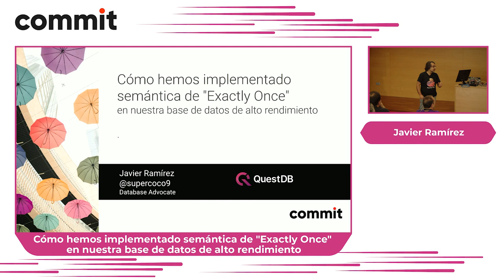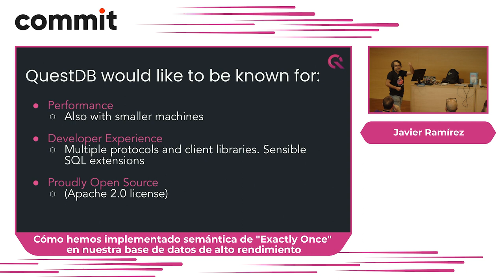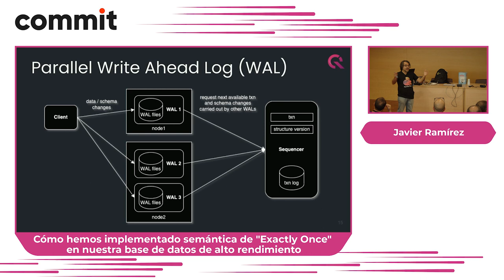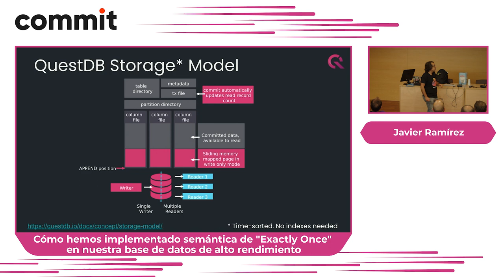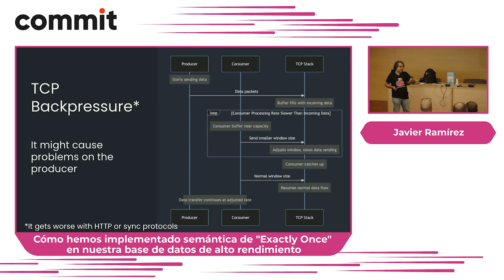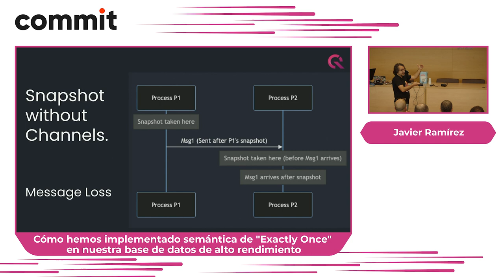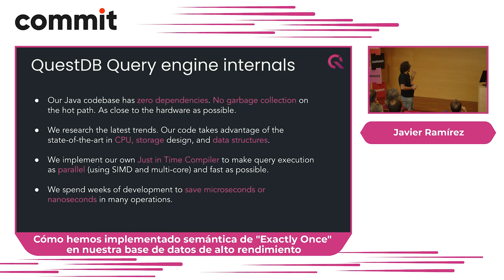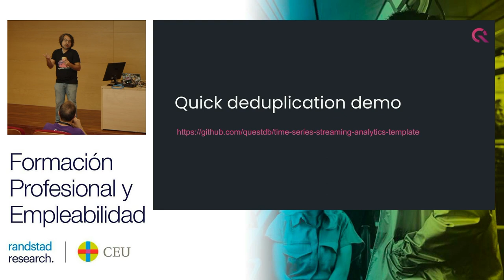Cómo hemos implementado semántica de "Exactly Once" en nuestra base de datos de alto rendimiento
Javier Ramírez: Cómo hemos implementado semántica de Exactly Once en nuestra base de datos de alto rendimiento

Los sistemas distribuidos son difíciles. Los sistemas distribuidos de alto rendimiento, más. Latencias de red, mensajes sin confirmación de recibo, reinicios de servidores, fallos de hardware, bugs en el software, releases problemáticas, timeouts... hay un montón de motivos por los que es muy difícil saber si un mensaje que has enviado se ha recibido y procesado correctamente en destino. Así que para asegurar mandas el mensaje otra vez.. y otra... y cruzas los dedos para que el sistema del otro lado tenga tolerancia a los duplicados.

QuestDB es una base de datos open source diseñada para alto rendimiento. Nos queríamos asegurar de poder ofrecer garantías de "exactly once", deduplicando mensajes en tiempo de ingestión. En esta charla, te cuento cómo diseñamos e implementamos la palabra clave DEDUP en QuestDB, permitiendo deduplicar y además permitiendo Upserts en datos en tiempo real, añadiendo solo un 8% de tiempo de proceso, incluso en flujos con millones de inserciones por segundo.

Además, explicaré nuestra arquitectura de log de escrituras (WAL) paralelo y multithread. Por supuesto, todo esto te lo cuento con demos, para que veas cómo funciona en la práctica.